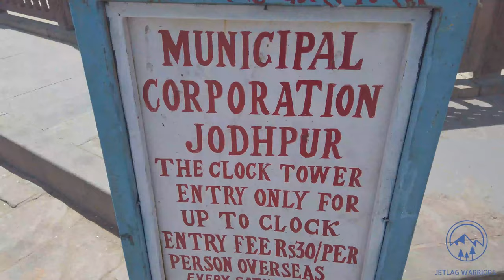AMAZING LOCAL MARKET at Sardar Market in Jodhpur, Rajasthan - India travel vlog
Sardar market is really a fantastic place to explore. It's not too big,  but has lots of action. We got there around 8 am, so it wasn't too crowded. We got to head up the clock tower to get a bird's eye view of the stalls and shops. We didn't need to buy anything, but we really enjoyed browsing through the market. It was surprisingly quiet and well organized.

New vlogs every third day!

JetlagWarriors is a Canadian couple -- Steve and Ivana. After travelling here and there for a few years, mostly during Canadian winter, we fully caught the travel bug and decided to travel for all of 2019! We will be budget travelling-- hostels and air BnB's and street food and the whole bit. Thanks!